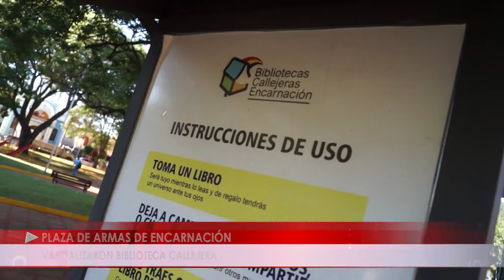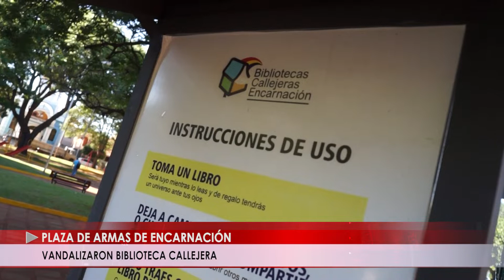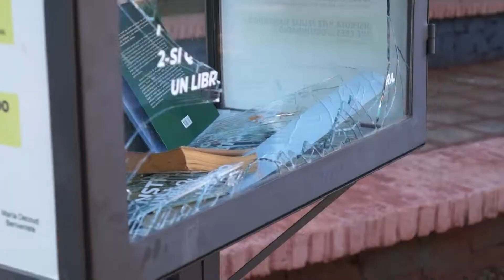VANDALIZARON BIBLIOTECA CALLEJERA